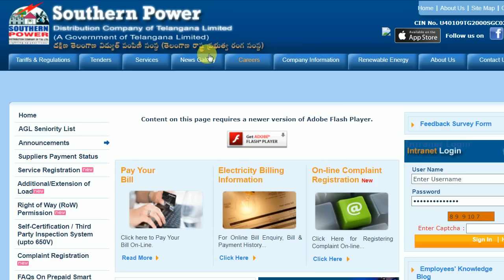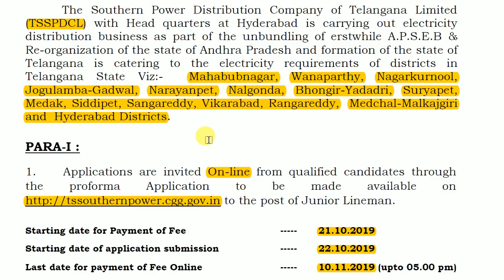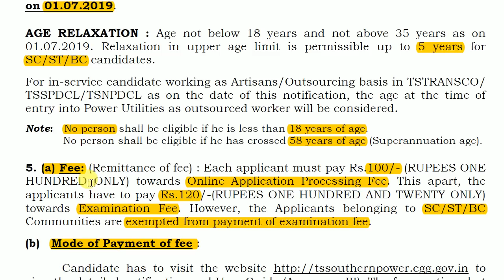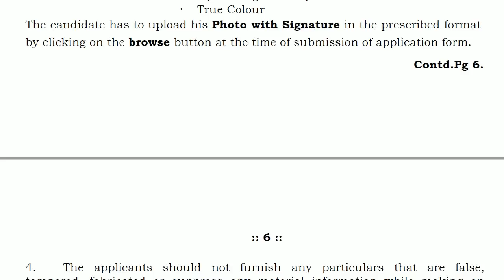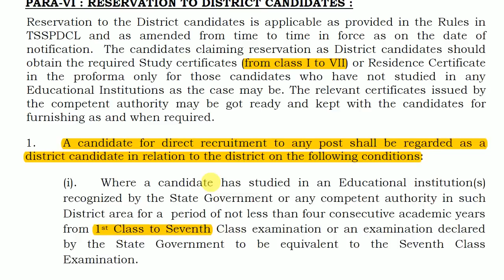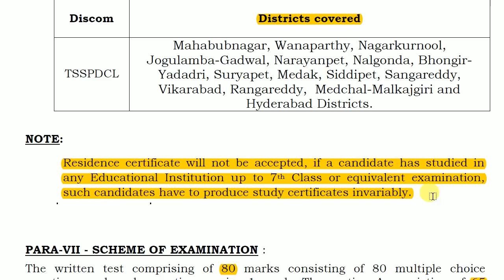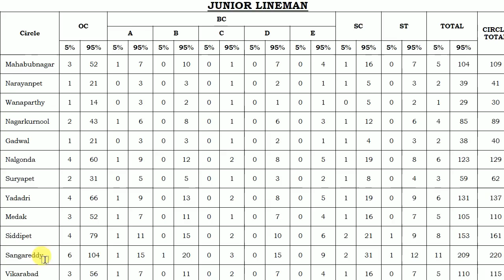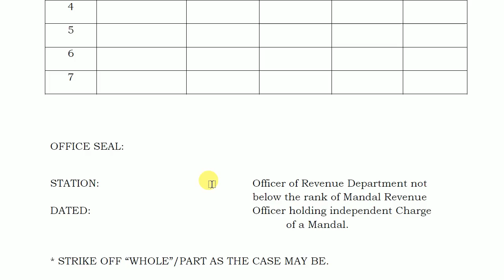TSSPDCL || JUNIOR LINEMAN || Full Detailed Notification || NOTIFICATION No.01/2019, Dt. 28.09.2019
Junior lineman electrical book amazon link to buy